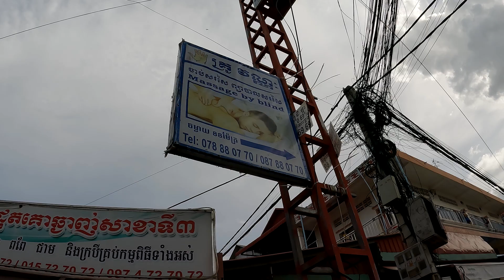Boy Fast Skill Cutting Grilled Beef at Zone Ekreach 3 Market | Cambodian Street Food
Please enjoy with my video showing about: Boy Fast Skill Cutting Grilled Beef at Zone Ekreach 3 Market | Cambodian Street Food